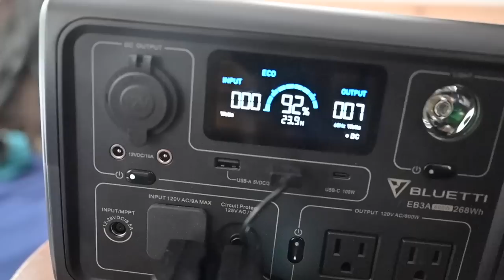Off-Grid Tiny Cabin in the Winter Forest - E.2 - Exploring Snowmobile Trails, Ice Fishing & Bonfire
After eating freshly caught Trout (which you can see in the previous video linked ), Tori shares a delicious mulled wine recipe which we enjoyed before turning in. Snow fell around the cabin in the morning as we cooked bacon & eggs on the propane cook stove for breakfast. We then got ready to explore the area by snowmobile and rigged up an awesome way to transport the kids with our ski-doo.

Exploring the trails, it took us some time to get onto the OFSA Trails from our off-grid tiny home but we soon found a way and then rode the OFSA trails to meet up with the Haliburton Forest Snowmobile Trail system. On the Haliburton trails, we enjoyed doing a big loop through beautiful forests and didn't see many other travelers after getting off the main trail.

Getting back to the cabin, Hudson was upset that the snowmobiling was over. We enjoyed a bonfire for a bit and then I went ice fishing by myself, riding the ski-doo out to a different spot than last time. Using the same bushcraft fishing technique I did the previous time to land a trout, I soon had a small Brook Trout on the line which I landed. Moose enchiladas were for dinner that night.

Watch the videos from the last time we stayed in a Cabin Scape cabin in the Haliburton Forest:

Check out the video from a winter hot tent camping and ice fishing trip we did with our kids:

Chapters:
0:00 Making Mulled Wine - Recipe & Taste Testing
1:54 Morning at the Cabin
2:39 How to Keep Charged up while Off-Grid
3:45 Cooking Bacon & Eggs on the Propane Cookstove
4:50 Rigging Up Snowmobile Toboggan For Transporting Kids
6:19 Family Snowmobiling Adventure in the Haliburton Forest
7:52 Going Over the Trail Map - Haliburton Forest Snowmobile Trail Map
8:58 Continuing Along on the Trails, Beautiful!
13:36 Map of the Day's Travel Route & Getting Back to the Cabin
16:47 Enjoying a Nice Bonfire Outside the Cabin
17:39 Jim Goes Ice Fishing For Trout
21:08 Cooking Up Some Moose Enchalatas for Dinner
22:55 Morning of Our Last Day - Feeding the Kids & Cleaning Up
24:33 Hauling Gear Outside, Loading & Lashing Down the Toboggan
25:24 Hitching Up Toboggan & Hudson Wants to go For a Ride
26:46 (Cool Drone Shots) Jim Takes the First Load Back to the Truck 28:02 Jim Gets Back, Packing Up the Family & Leaving the Cabin
29:33 Loading Ski-Doo onto Trailer, Reflecting on the Trip & Driving Away